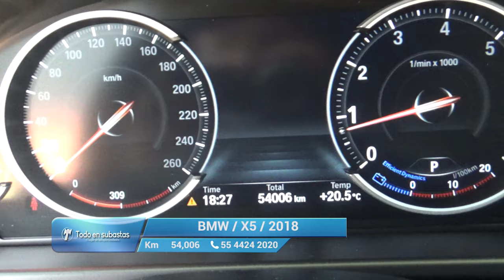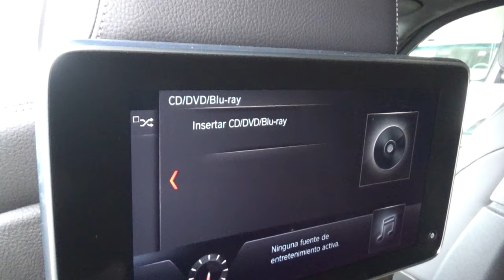BMW / X5 / 2018 - 10962